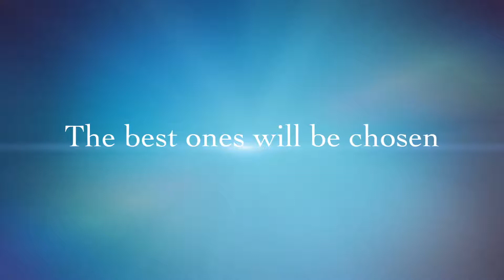ACHIEVEMENT CREATOR TRAILER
On the 20th of July Achievement Creator will be released.

That’s great news but there are still some thing to do before the release. ლ(ಠ益ಠლ)
Currently our exhibition is filled with memes and other stuff we created…
however of course we want to show the art and achievements you created and not just our stuff.

Therefore, this is your chance to have your achievement and art works already included in the initial release.
Any achievement idea, image or art that you send to us before the end of the 15th of July has a chance to be included.

In order to submit your art and make your achievement reality simply send us an image, the title of the achievement and the description of the achievement via discord or post it here in the forum.

Afterwards we are planing to update the achievement somewhere around once every two weeks. So achievements that didn’t make it in the initial release or cool ideas that you come up later can still be added to the game ;)

We are looking forward to see your crazy ideas and to open the exhibition soon (~˘▾˘)~

DRUNKEN APES OUT